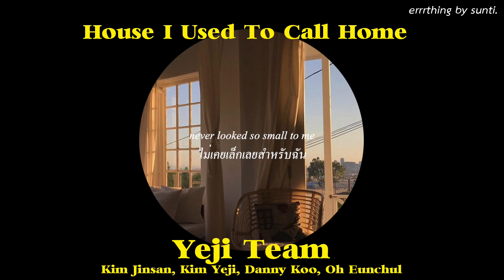[Thaisub] Yeji team - House I Used To Call Home แปลเพลง by sunti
tran and sub by me sunti เอง

and shout out to this team

Kim Jinsan, Kim Yeji, Danny Koo, Oh Eunchul

แอบตามรายการนี้อยู่อย่างห่าง ๆ

ถึงได้พบว่านักดนตรีเก่ง ๆ ของเกาหลีมีเยอะมากกกกกก

แถมเพลงดี ๆ มีอีกเลย พอฟังเพลงนี้ครั้งแรกคือ น้ำตาร่วงทิพย์

คิดถึงบ้านทั้ง ๆ ที่นั่งอยู่บ้าน ; ;

หวังว่าเพลงนี้จะปลอบใจใครหลาย ๆ คนได้นะครับ

สำหรับคุณคนที่เพิ่งหลงเข้ามาในช่องนี้ แหะ แหะ สวัสดีครับ เราสันติเอง เคยทำซับรายการเกาหลีเมื่อประมาณ 3 - 4 ปีที่แล้ว ตอนนี้คัมแบคกลับมาทำซับตามประสา และตามรีเควสเลยครับผมมมมม

ใครมีรายการ เพลง จะเกา ฝรั่ง อินดี้ อะไรอยากให้เราทำ แนะนำได้เลยครับคุณ

ขอบคุณทุกคนที่ยังไม่หนีไปไหนนะครับ

สัญญาว่าจะมาบ่อย ๆ ตามคำขอ อิอิ

สันติเอง